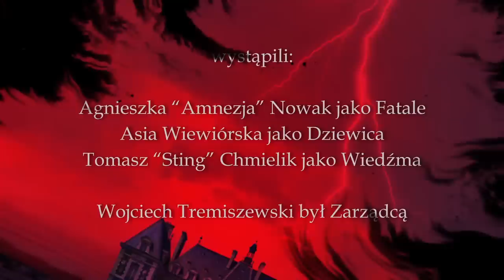Sesja RPG | Żona Sinobrodego [Bluebeard's Bride]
Sesja w klimacie grozy w grę Bluebeard's Bride, która niedługo okaże się w języku polskim jako Żona Sinobrodego.

Wojciech Tremiszewski był Zarządcą

Czołówka i montaż: Przemysław "Owczy" Mazur

Miłego!